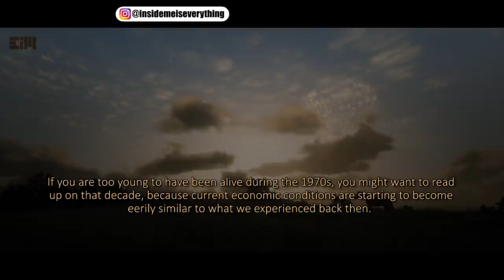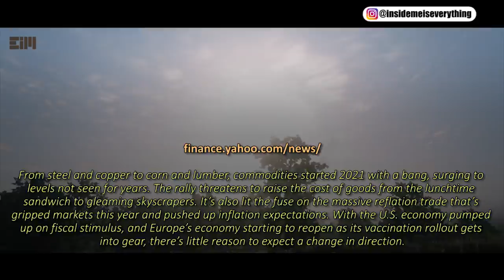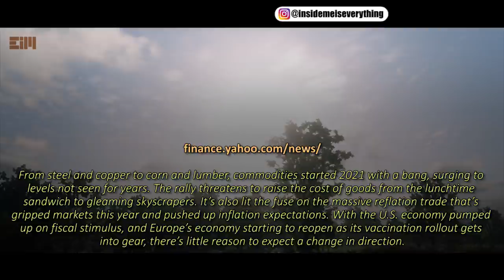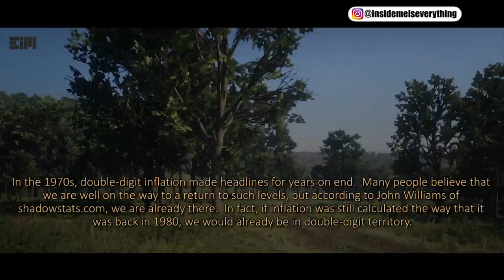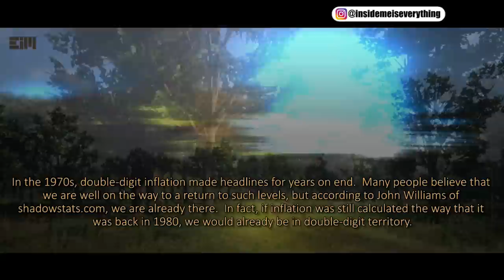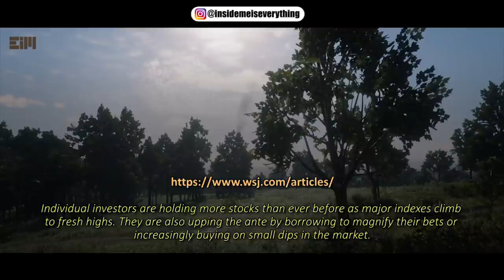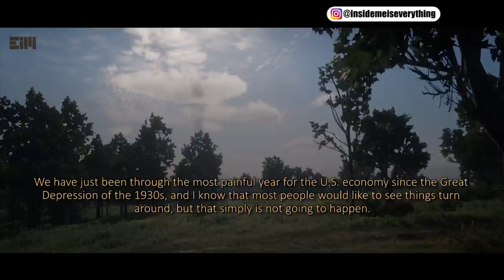NOBODY CAN DENY WHAT IS HAPPENING